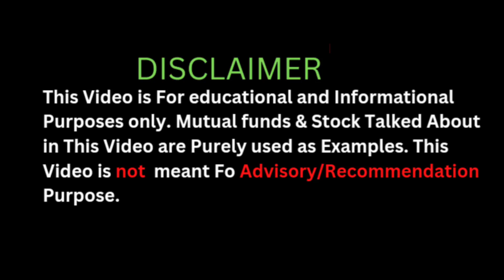Sebi Extending Trading Hours ? Till 5:00PM! Stock Market news#stockmarket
With Sebi Extending Trading Hours till 5:00PM, traders have an extra hour to complete their trades and make gains today. The extended trading hours will help stock markets across the world to close in a better position, giving you a more stable market tomorrow. In addition, the extended trading hours would also provide liquidity to the markets, which would result in less volatility.